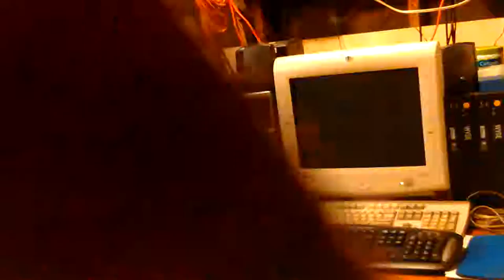Don Computers in Garage, IBM Celeron 2.5 Ghz, Gateway Celeron 1.7Ghz, BIOS & Boot USB & CD Pt2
Don's Computers in my Garage, IBM Celeron 2.5 Ghz, Gateway Celeron 1.7Ghz, Checking over the BIOS & Trying to Boot two to USB & CD's Pt2.

VID_20190107_185126.mp4, Videos by Don Bishop, on Computers, Software, Fedora, Debian, Linux, Android, Windows, Electronics and Embedded OS, Operating Systems. Also, Wood Working, Mechanics and Videos with our Music and other random Videos that I make…

Thanks,

Don